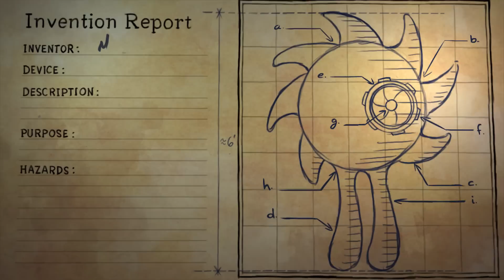invention Official HD Video Game Trailer - PS3 X360